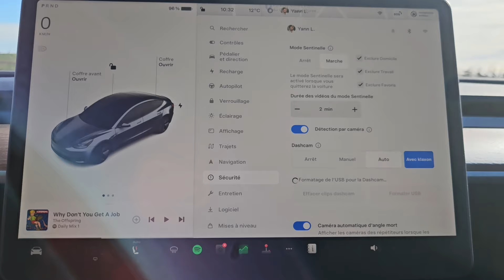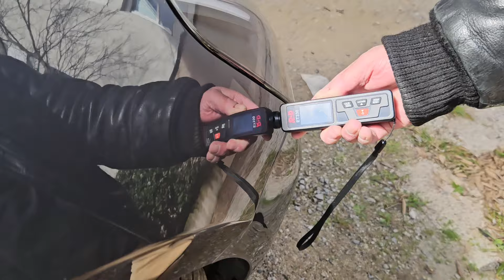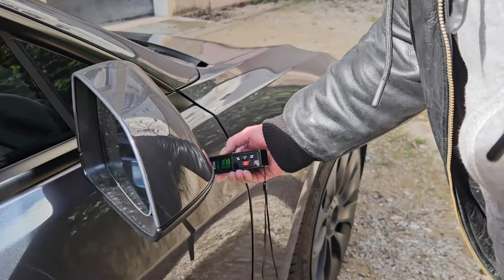COMMENT VENDRE TA TESLA RAPIDEMENT ET EN TOUTE SÉCURITÉ !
J'ai vendu ma Tesla. RAPIDEMENT et en toute sécurité pour un tarif honnête. Je te montre tout ça dans la vidéo.

Pour rappel, c'est ma 4eme Tesla J'ai eu une SR+ MIC 2021 (rouge), puis Licorne (60 kWh) avec moteur de la performance (bleue, décembre 2021). Puis une propulsion 2022 (noire, juin 2022). Et en ce moment une propulsion (grise, janvier 2023).

Le lien pour m'aider dans mon Road Trip, devenir mon filleul, recevoir des KM de charge gratuits et autres goodies: